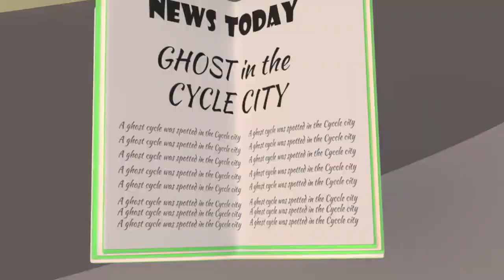SPY CYCLES HINDI Ghost in the Cycle City, SPY for kids 007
SPYCYCLES Detective Cycles - Ghost in the Cycle City
This is hindi cartoon for kids .
kids thinks that there is a ghost in the city .They seek help from spycycle to find who is the ghost .Watch entire episode and find how they find ghost and had fun while finding ghost in the cycle city.
cycle-city has cute baby cycles ,bikes ,kid bikes and may more cycles who will amaze kids with their activities .
SPYCYCLES English episode with revised cute characters and new puzzle to solve. as usual Miss Pinki does a great job.
SPYCYCLES Hindi episode with revised cute characters and new puzzle to solve. as usual Miss Pinki does a great job.

Kinderreime für Kinder auf Englisch,Cançons infantils per a nens en anglès, Nursery Rhymes for børn på engelsk, Comptines pour enfants en anglais, 童谣用英语押韵, अंग्रेजी में बच्चों के लिए नर्सरी कविताएँ, Lagu anak-anak untuk anak-anak dalam bahasa Inggris, Filastrocche per bambini in inglese, 英語で子供のための童謡, Rimas infantis para crianças em inglês, เพลงกล่อมเด็กสำหรับเด็กเป็นภาษาอังกฤษ, ఇంగ్లీష్లో పిల్లల కోసం నర్సరీ రైమ్స్, ஆங்கிலத்தில் குழந்தைகளுக்கான நர்சரி ரைம்ஸ், Детские стишки для детей на английском языке, Nursery Rhymes för barn på engelska, O Sanctissima pro haedos in English, İngilizce çocuklar için tekerlemeler, Rymowanki dla dzieci w języku angielskim, أغاني الأطفال للأطفال باللغة الإنجليزية,Rhymes untuk kanak-kanak dalam bahasa Inggeris, ইংরেজি শিশুদের বাচ্চাদের জন্য নার্সারি rhymes

All our shows are copyright protected.

STAY TOONED! for more episodes of SPYCYCLES, JAI VeeRU, Machli Jal ki Raani hai, nursery rhymes, songs, funny videos and more.

OKIDS is home to educational videos, nursery rhymes, originalanimationshows, kidssongs, funnyvideos and much more.
We will soon be launching Original educational animation shows, cartoons for kids,  twisted Rhymes, Kids songs, and many more. Where your children will learn with Fun and engage with letters, numbers, colors, animals, fruits, shapes, puzzles etc.

You will find high quality animation featuring nursery rhymes like JohnyJohnyyespapa, old Macdonald, HumptyDumpty, jinglebell, machlijalkiraanihai, wheelsonthebus, incywincyspider, itsybitsyspider rainraingoaway, twinkletwinklelittlestar, baabaablacksheep, five little ducks, five little monkeys, Hindi songs for kids, Hindi rhymes, famous rhymes, trending rhymes, musical rhymes, funny videos, funny cartoons, educational puzzles, spy cartoons, spy toons, chase comedy, and much more!